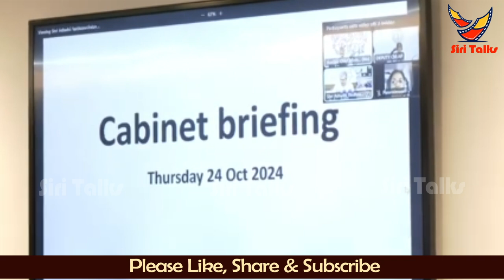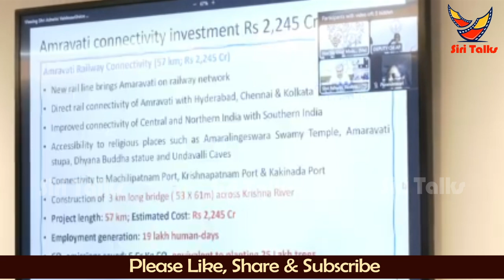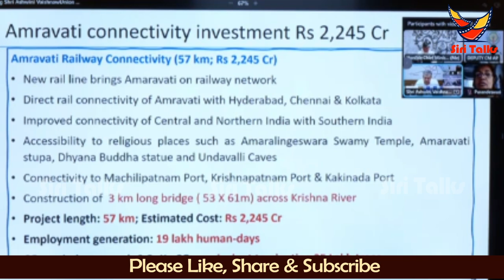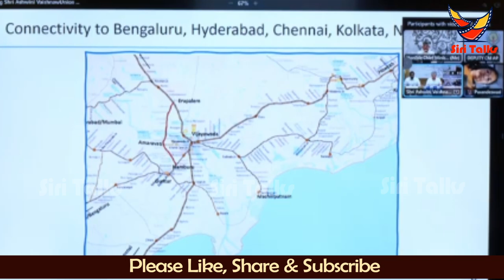జగన్ అమరావతి పై ఇదే కుట్ర పొందాడు || Chandrababu Shocking Comments On Ys Jagan || Siri Talks